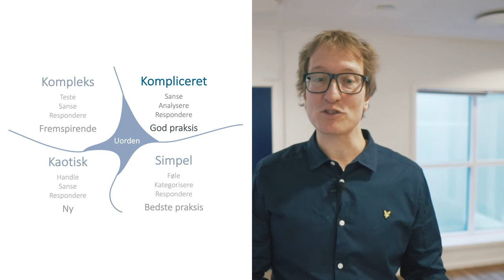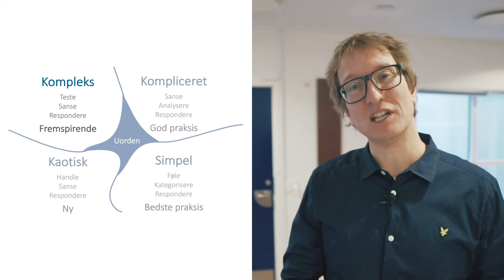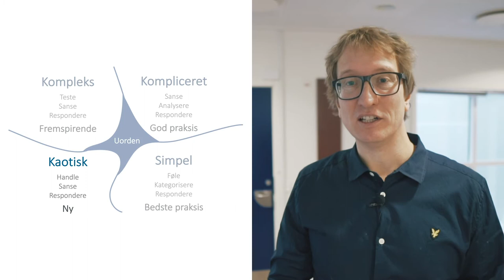Håndtér kompleksitet med Cynefin Framework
Partner i LEAD, Torsten Conrad, fortæller omkring Cynefin Framework. Cynefin framework kan bruges til at takle kompleksitet i din ledelsesstil.